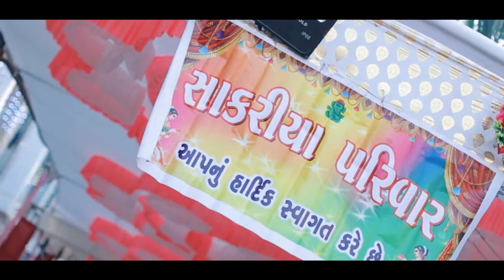WEDDING FILM 2021 | MILAN X URVASHI | JETPUR | GUJARAT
“Emotion is the true substance of wedding photography” and we at Tasveergraphy Films strongly believe in the same. Wedding photography to us is to witness your beautiful story and capture it with its true essence. We listen to what you want and then create beautiful memories of your dream wedding. Your search for the best wedding photographer ends here. Based in Gujarat (India).wThe contentment we see on our client’s face is what satisfies our soul.

Content used:
Shaam Shaandaar
Amit Trivedi
Zeemusiccompany
On behalf of: Zee Music Company

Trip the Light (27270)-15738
Ryan Taubert
Adrev for a 3rd Party
On behalf of: Music Bed (Music Bed)

Kesariyo
Aishwarya Majmudar
Believe Music
On behalf of: Indie Music Label

Saibo Re
Kirtidan Gadhvi, Priya Saraiya
TipsMusic
On behalf of: Tips Music

Makhna
Tanishk Bagchi

GHAGRA
REKHA BHARDWAJ | VISHAL DADLANI

Bhammariyado
Umesh Barot, Trusha Rami
Believe Music
On behalf of: Popskope Music

Lost Stories
B2 Music
Create Music Group, Inc.
On behalf of: B2 Music

Gajanan Sukh Karta Dukh Harta
Ravi Singhal

Rangreza
Sachin Sanghvi
Believe Music
On behalf of: Sachin Jigar

Kesariya Balam - Folk Fusion by the Maestro
mame khan
Believe Music
On behalf of: Mame Khan

GOR BADAN GADRAIL
SMITA SINGH

Ishq Tera Tadpave (Oh Ho Ho Ho) (Oh Ho Ho Ho)
Sukhbir
Believe Music
On behalf of: Sukhbir